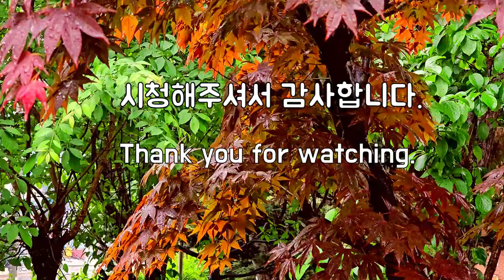부드러운 빗소리에 스트레스를 완화하고 불면증을 해소해 꿀잠을 예약하고, Relaxing Rain Sound for Stress Relief & Easy Deep Sleeping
일상에서 평안과 휴식을 찾으십니까?
그렇다면 이곳에 잘 오셨습니다.
Are you looking for comforts and rest in your daily life?

이 빗소리로 아주 행복한 느낌을 경험해 보세요.  이 빗소리로 행복하고 편안한 시간을 가지시기 바랍니다.
Experience a very happy feeling with this sound of rain.  I hope you have a happy and good time with this rain sound.